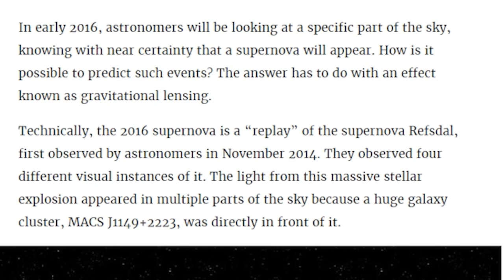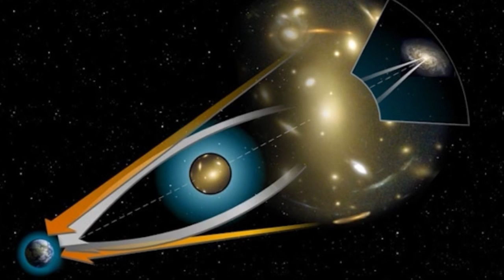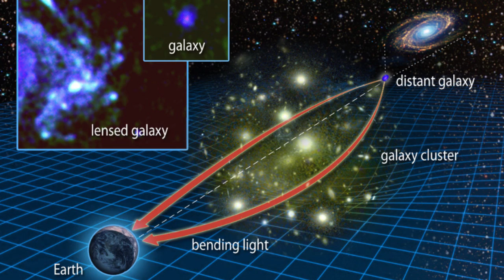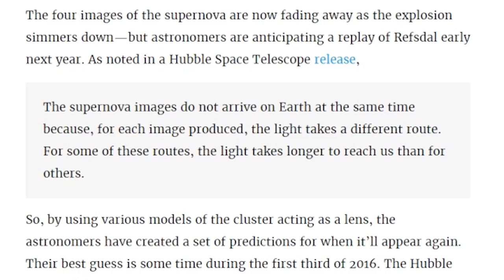The SuperNova of 2016 & Gravitational Lensing fun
Scientists turn a Galaxy into a free Telescope and discover a Supernova set to happen in the Future. Yes. It sounds strange. Gravitational Lensing is a trip, dude.

T